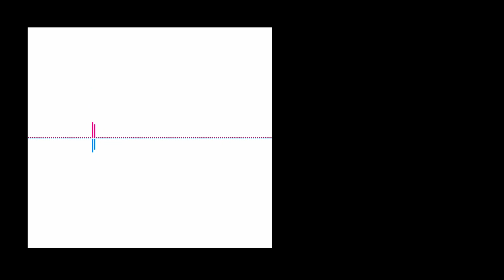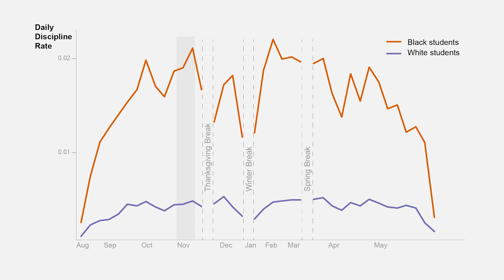Dynamics of discipline, sonification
A new study in the Proceedings of the National Academy of Sciences finds that daily discipline rates in middle schools change throughout the school year and escalate more rapidly for Black students than for White students. Discipline rates are typically collected and evaluated with end-of-year metrics that offer a static view.

The authors of the study — Dr. Sean Darling-Hammond, assistant professor of biostatistics, community health sciences, and education policy at UCLA; Michael Ruiz, researcher at UC Berkeley; Jennifer L. Eberhardt, professor of organizational behavior and psychology at Stanford; and Jason A. Okonofua, assistant professor of psychology at UC Berkeley — examined how discipline rates vary during the school year.

In this short and novel video, the authors translate the data into sound to convey how Black students might feel as they experience growing racial disparities in discipline early in the year. Racial disparities that were visible within the first 20 days of a given school’s school year were predictive of the disparities that emerged in that school at the end of the year. According to the authors, understanding the dynamic nature of discipline can help pinpoint when and where to deploy limited resources aimed at reducing disparities.